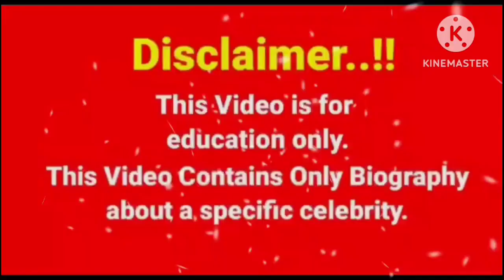IVANA ALAWI- Curvy models, plus size models, Biography, age, wiki, weight, relationships, worth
IVANA ALAWI- Curvy models, plus size models,
Biography, age, wiki, weight, relationships, worth